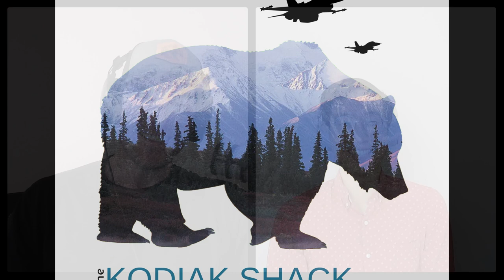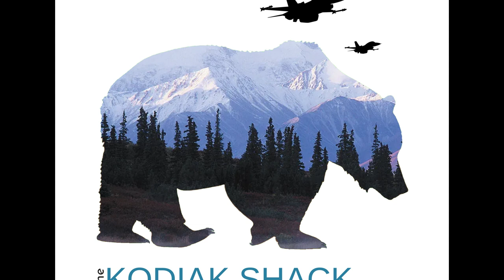Norris Tie Exosonix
On this episode we talk with Norris Tie from Exosonic. He has worked in the defense space for years working at companies like Skunk Works and now is building quiet sonic boom aircraft for the defense and private sectors.

We talk about what it means to go supersonic, why it's a challenge to decrease the impact of a sonic boom, and how commercial travel will be changed by this technology. Norris has the engineering background to build the tech but now his time is spent running the company which comes with a whole new set of challenges.

let us now what you think